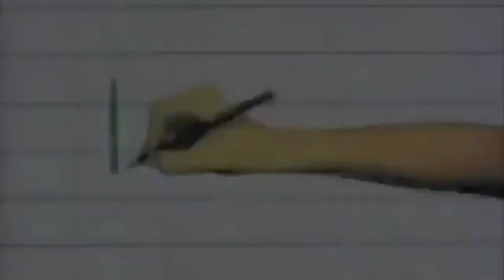80s-90s Nickelodeon Bumpers